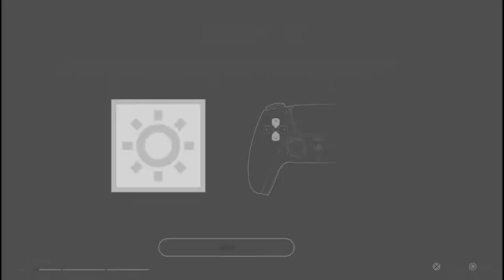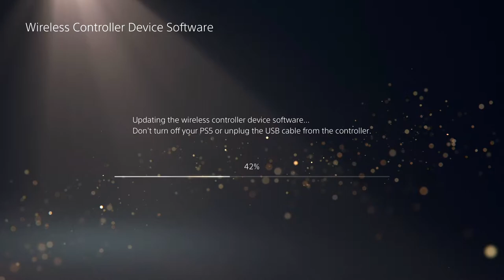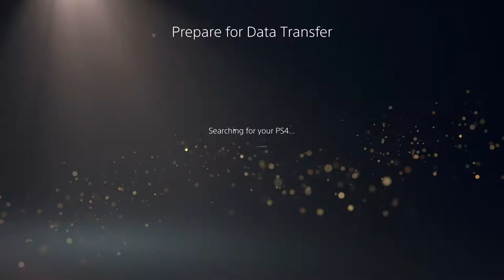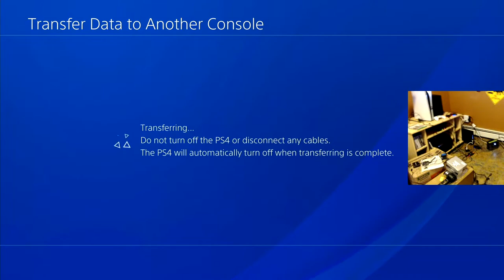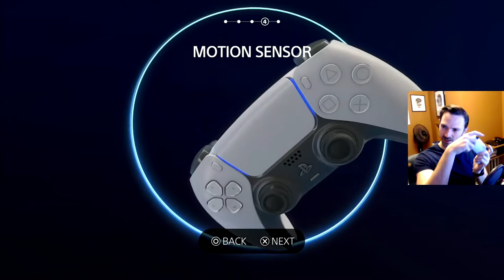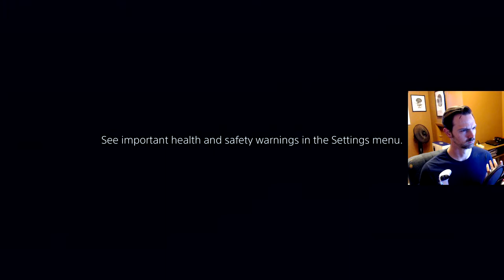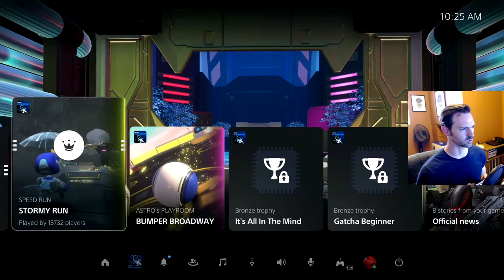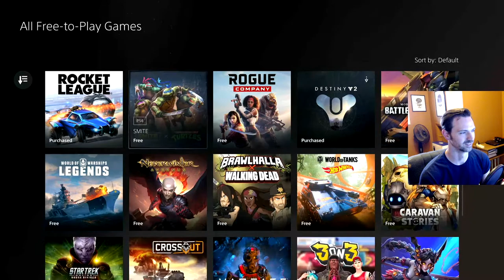A Better Experience than Series X! (PlayStation 5 Initial Setup plus ASTRO's Playroom!)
Taking you along on the setup for the PS5, and jumping right into ASTRO's Playroom!